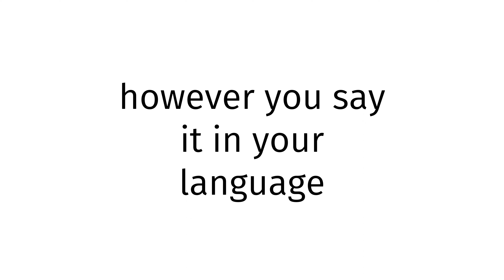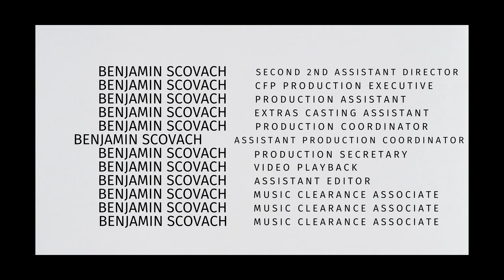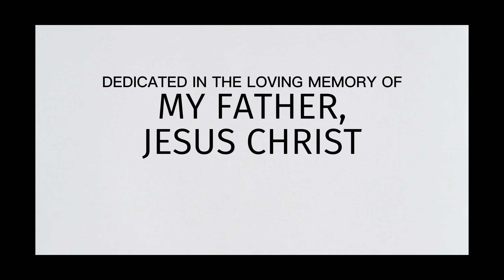How to pronounce Japan SEX BLUE FILM 2024?(CORRRECTLY)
Welcome!
Throughout the entirety of my channel, you will learn to pronounce vocabulary the correct way. In today’s video, you will learn to pronounce Japan SEX BLUE FILM 2024 the correct way.
Timestamps below:
0:00 intro
0:27 word of the day
0:37 examples of word
0:51 ending